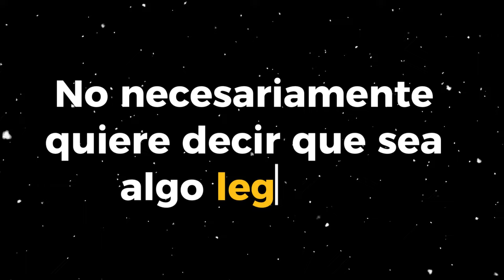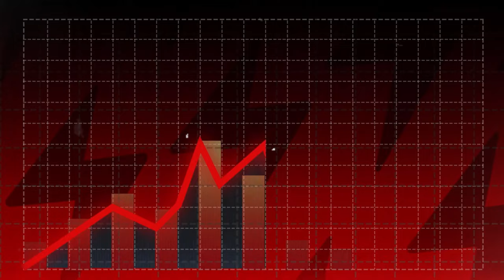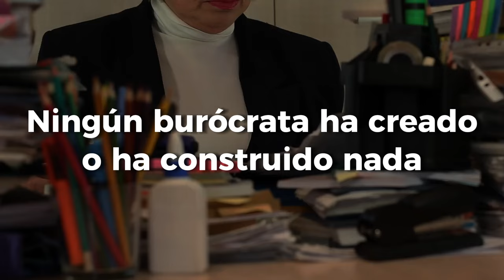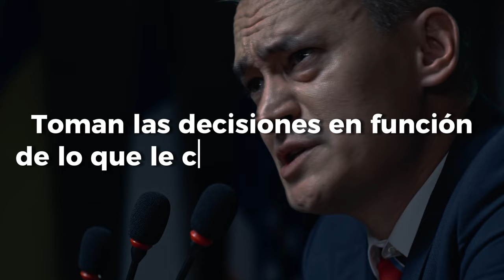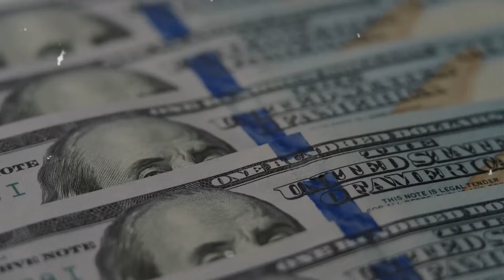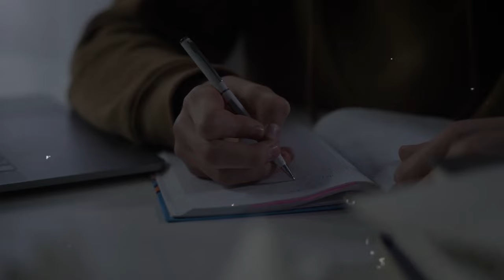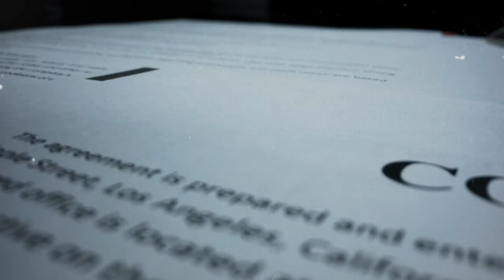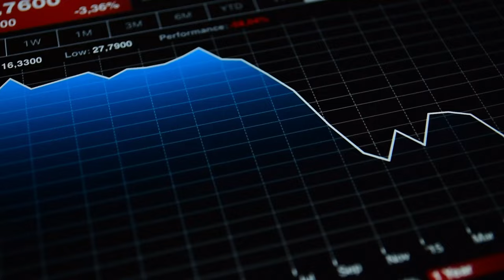LO QUE REPRESENTA JAVIER MILEI PARA LA ARGENTINA.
💥Que le espera a la Argentina con Javier Milei.